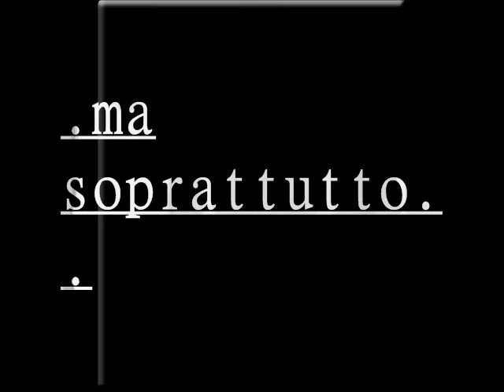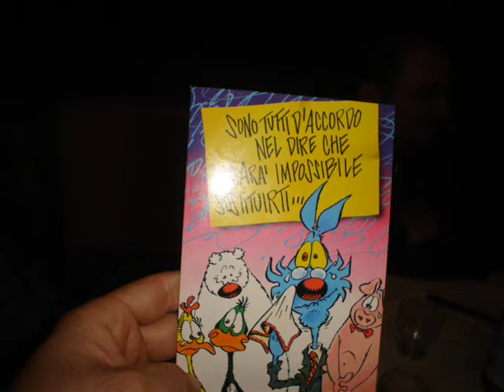La pensione di Angelo Ferri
Omaggio dei colleghi della "Poppi Ugo Euroforge" ad Angelo Ferri che finalmente si è tolto dalle balle (è andato in pensione)